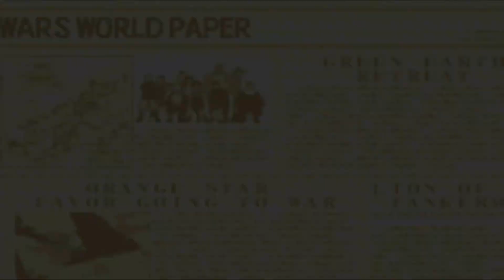Let's Play Advance Wars 2 Black Hole Rising [German] Part 75: Klassiker - Lava Insel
Let's Play Advance Wars 2 Black Hole Rising [German/100%/HD] Part 75: Klassiker - Lava Insel

Abgeschlossene Map:
-Klassiker: Lava Insel

►Du willst Geld loswerden und mir was spenden?

Jetzt heißt es volle Konzentration für alle Hobbystrategen! Sturm, der böse Anführer der Black-Hole-Armee, ist zurück und versucht Marco-Land zu erobern. Ausgerüstet mit vielen neuen Waffensystemen und mit Hilfe seiner neuen Kommandanten fordert Sturm die Spieler zu gewaltigen Schlachten heraus. Zum Glück verfügen auch die eigenen Truppen von Orange Star, Blue Moon, Vellow Comet und Green Earth über zahlreiche neue Möglichkeiten. Mit verbesserter Taktik und mit einer ausgetüftelten Strategie können Sie die Schlacht für sich entscheiden. Um als Sieger aus den Kämpfen hervorzugehen, stehen den Spielern viele bekannte Charaktere zur Verfügung: Neben den Orange-Star-Helden Andy, Max, Sami und Nell können Sie jetzt auch erstmals in die Rolle ihrer Gegner aus dem ersten Teil wie Olaf, Kanbei und Kid schlüpfen und diese im Kampf gegen Sturm einsetzen. Während der Kämpfe gilt es, strategisches Geschick in allen Elementen unter Beweis zu stellen. Auf dem Land, im Wasser, in der Luft sowie in Gebirgen und Städten geht es dann richtig zur Sache. Bis zu 4 Spieler können sich über das Game Boy Advance Link Kabel -teilweise auch mit nur einem Spielmodul - packende Kämpfe liefern. Das brandneue Advance Wars 2: Black Hole Rising - besser kann man actiongeladenen Spielspaß nicht planen!
Deutscher Bildschirmtext!

FEATURES:
- Geniale Fortsetzung des erfolgreichen Strategiespiels "Advance Wars"
- Fesselnde Story mit über 130 umfangreichen und spannenden Missionen
- Mit neuen Waffensystemen und Charakteren
- 6 verschiedene Spielmodi sorgen für lang anhaltende Motivation
- Ein-Modul-/Multi-Modul-Spiel
- Für bis zu 4 Spieler, sogar nacheinander mit nur einem Game Boy Advance möglich
- Mit deutschem Bildschirmtext
- Kompatibel mit dem Game Boy Advance Game Link Kabel
- Exclusiv für Game Boy Advance.

-DATEN-
Entwickler: Intelligent Systems
Publisher: Nintendo
Director: Makoto Shimojo
Serie: Wars/Advance Wars
Plattform: Gameboy Advance
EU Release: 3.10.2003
Genre: Rundenbasiertes Strategiespiel
Modi: Single Player: Multiplayer
Auszeichnungen:  BAFTA Games Awards / Strategy, BAFTA Games Awards / Bestes GBA-Spiel